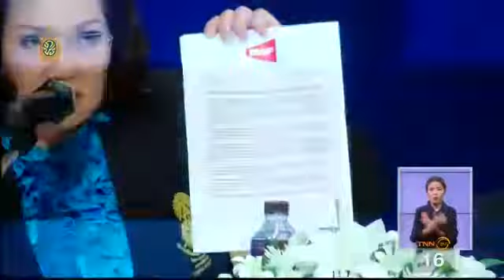"เมย์" รับเหมือนตายแล้วฟื้น ลั่นคว้าเหรียญอลป.กลับไทย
TNN 24 - 18 ก.ค. 59
วันนี้ (18 ก.ค. 59) หลังจากคุณหญิงปัทมา ลีสวัสดิ์ตระกูล นายกสมาคมแบดมินตันแห่งประเทศไทยฯ ได้แถลงข่าวให้สื่อมวลชนได้ทราบถึงกรณีดังกล่าวว่า ผลตรวจของ องค์การต่อต้านการใช้สารต้องห้ามโลก (วาด้า) และสหพันธ์แบดมินตันโลก (บีดับเบิลยูเอฟ) ตัดสินให้ “น้องเมย์” เป็นความบริสุทธิ์ใจทางการรักษาอย่างไร้ข้อกังขา และสามารถไปแข่งขันแบดมินตัน โอลิมปิกเกมส์ 2016 ที่ประเทศบราซิลได้นั้น